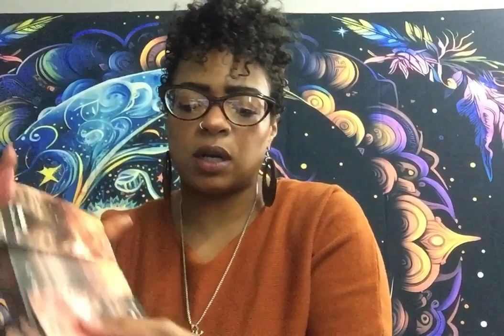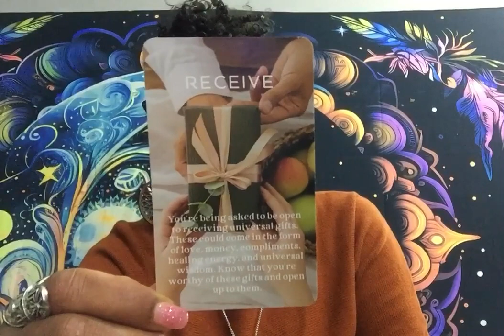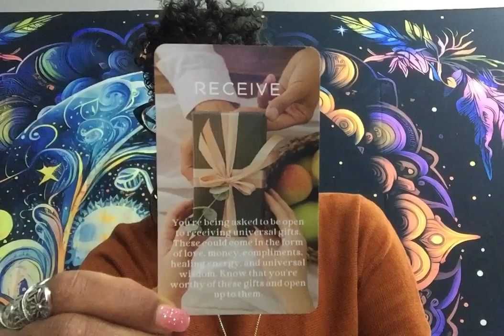Collective message 3/28/24 🔮🙏🏽💕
Energy exchange

30-minute reading: $33.33
60-minute reading: $55.55